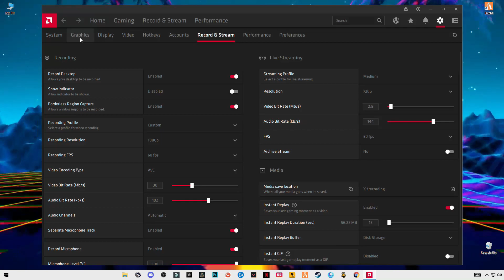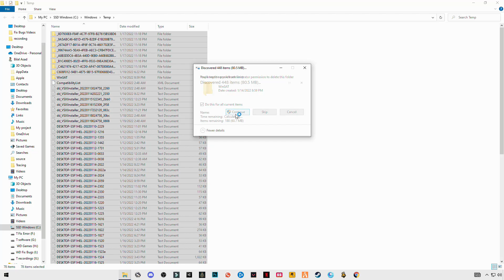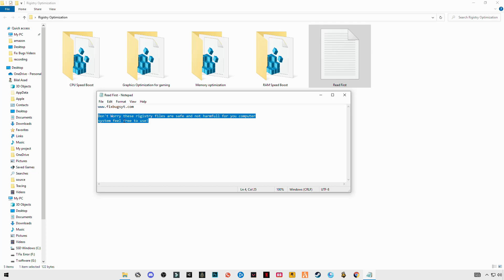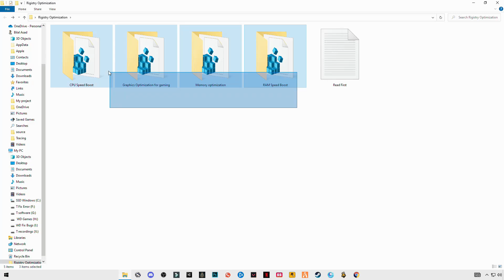AMD Radeon New Update 22.11.2 Best Settings For Gaming Optimization!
▶AMD Radeon New Update 22.11.1 Best Settings For Gaming Optimization!
RAM:   16 GB ddr4 3200 MHz
GPU:   Zotac 1660 Super APM Edition
Moniter: Reddragon 165 Hz
Power supply: 700 w
SSD: 256GB
HDD: 3TB
Casing: 1st Player D3A DK
Keyboard: Razer BlackWidow Ultimate Stealth
Mouse: HP Omen 600
Window 11
▶IGNORE TAGS 🔽
radeon software
amd,adrenalin 22.11.2
new amd radeon software
painel amd
amd config
adrenalin
amd 22.11.2
radeon 22.11.2
22.11.2
amd radeon software
radeon
5700 xt
6600XT
rx 5000
configurar adrenalin
windows 10
v22.11.2
AMD 22.11.2
AMD 22.11.2 New Update
Recording